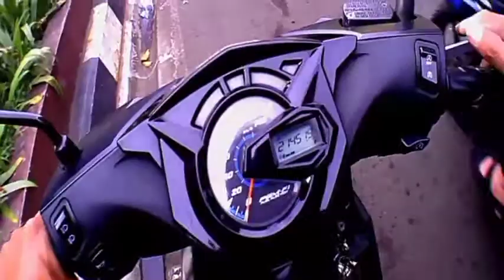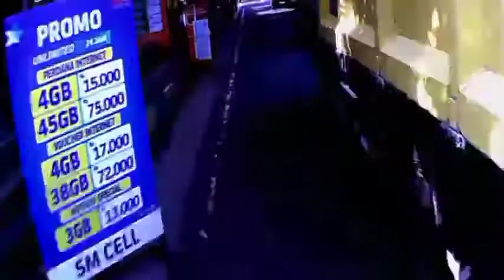osbirinmotovlog ||kondisi lalu lintas Cianjur H-4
H-4 lebaran